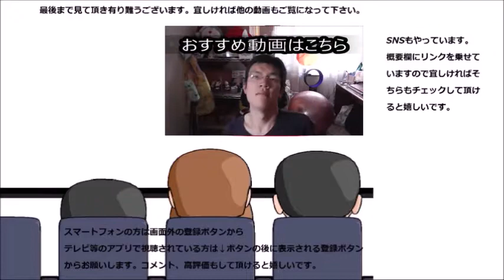埼玉旅行の昼食で埼玉ご当地グルメを堪能！！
埼玉旅行の昼食はご当地グルメ～一方はテレビでもお馴染みとの事です。そのお味は～